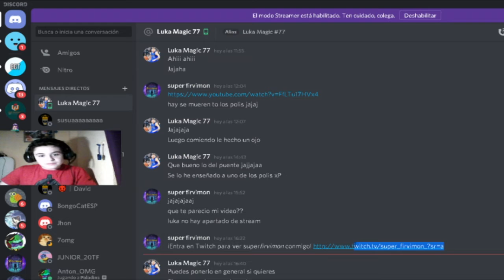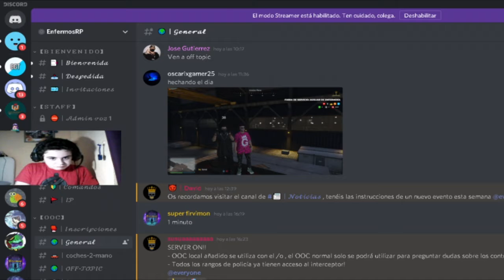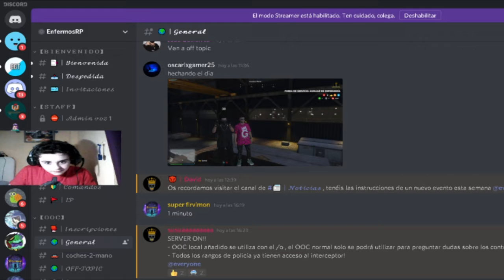GTA V ROLEPLAY JHONNY VUELVE A SER EL DE ANTES (ENFERMOSRP)